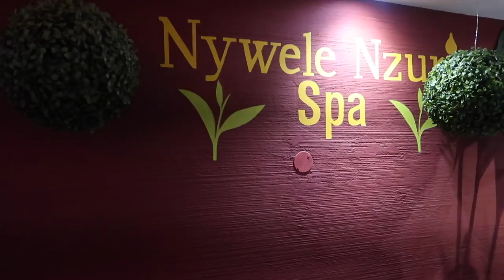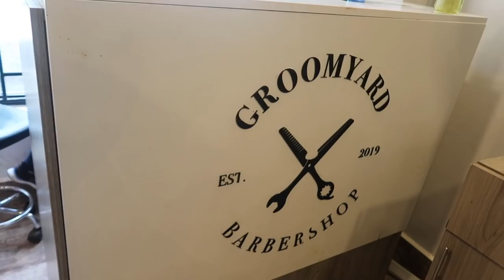Weekly Vlog-Tooth extraction, vision board party, Posh meetings | Jaytakeapic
Getting back into the groove of things. I am loving it so far. Hope you guys enjoy this little vlog.